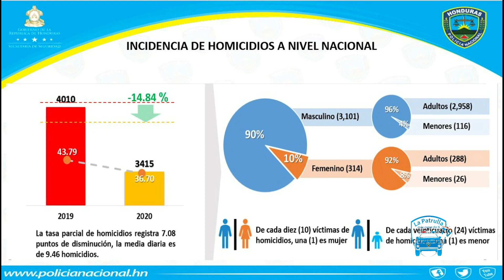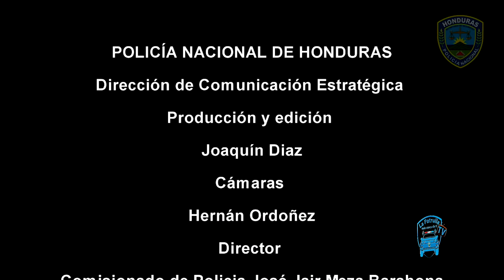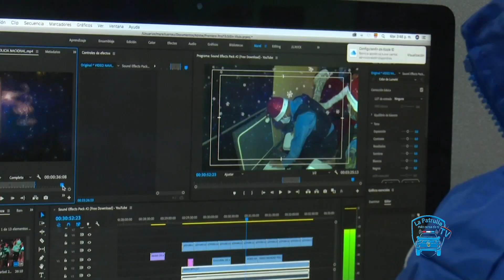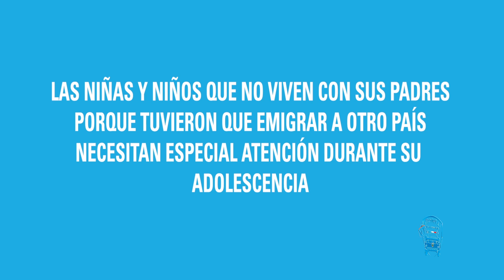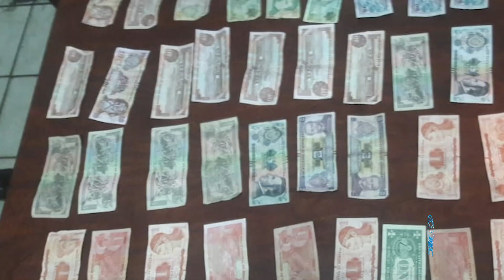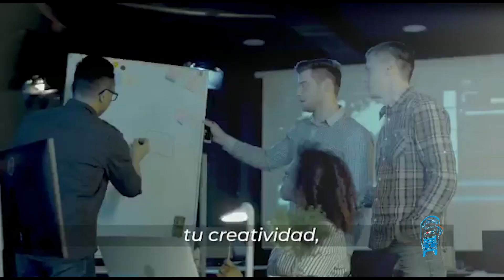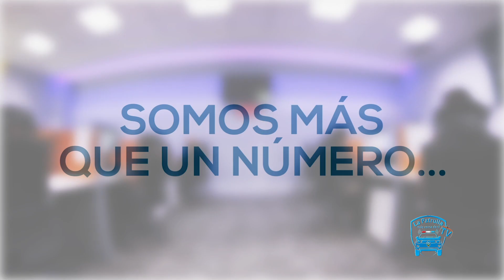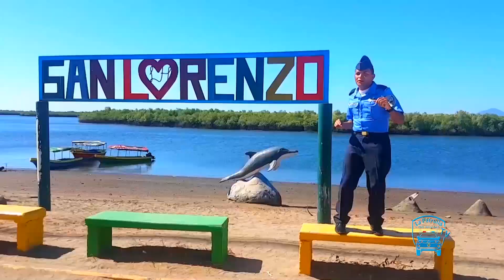Programa La Patrulla TV - 9 Enero